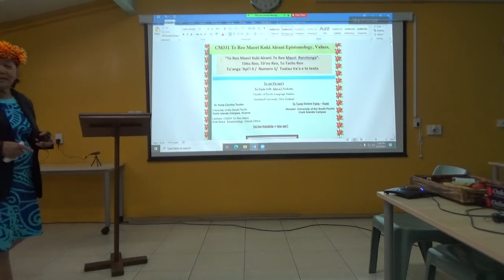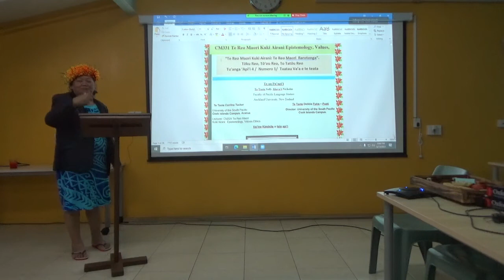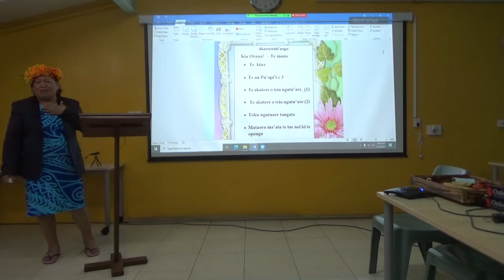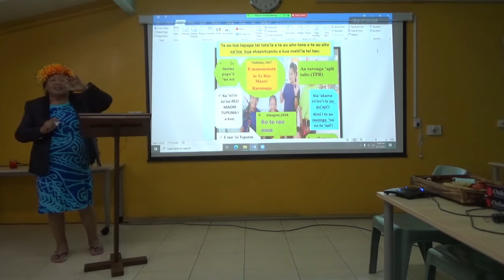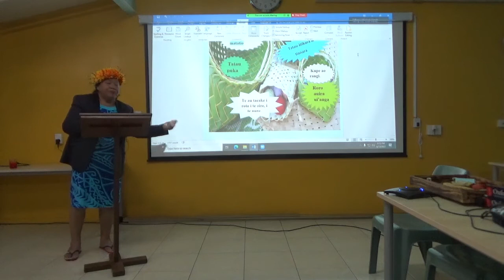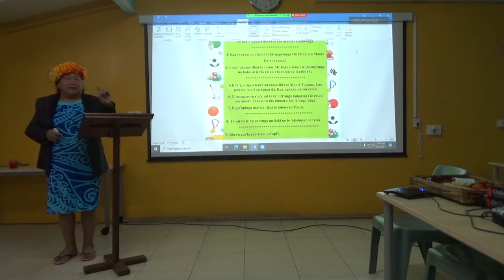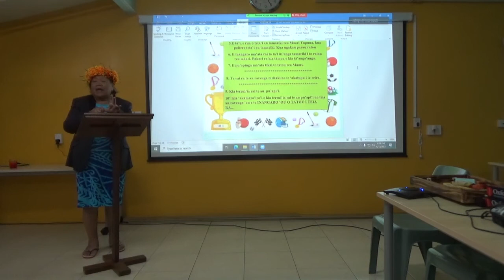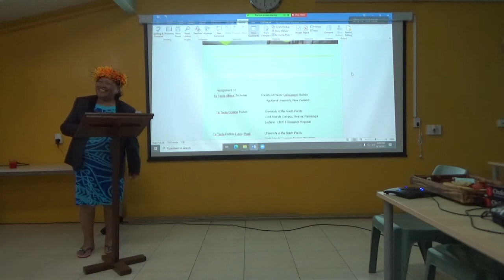Ana Andrew- Te Reo Māori Kuki Airani: Te Reo Māori Rarotonga. Tōku Reo, Tōꞌou Reo, Tō Tātou Reo